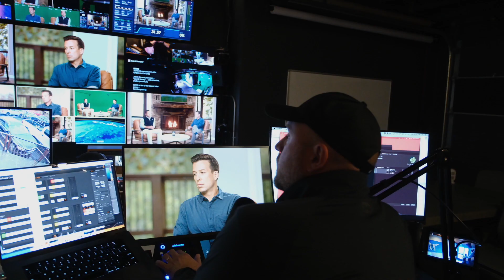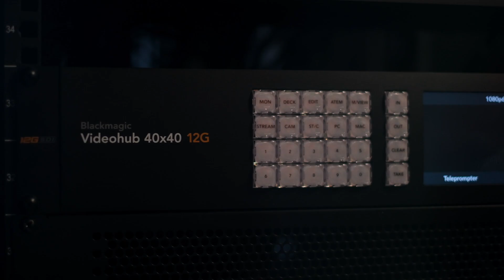SociallyU Goes Virtual with Ultimatte 12 4K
Eight Ultimatte 12 4K real time compositing processors are being used to revolutionize virtual sets at SociallyU, a Chattanooga, TN based video production studio. SociallyU specializes in real time editing and virtual production, backed by an 18 ft. by 30 ft. greenscreen stage and an end to end Blackmagic Design workflow, including six Blackmagic Studio Camera 6K Pros. With a firm commitment to delivering exceptional videos at record speed, SociallyU operates by the slogan “We make videos as fast as you can talk.”